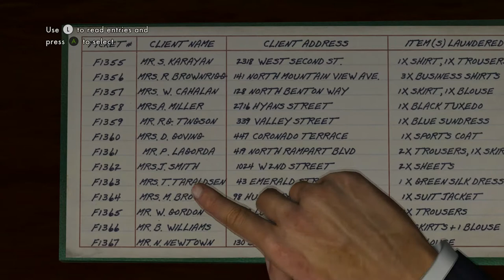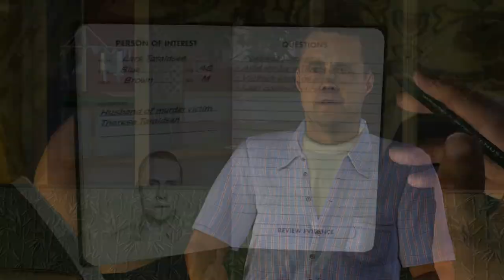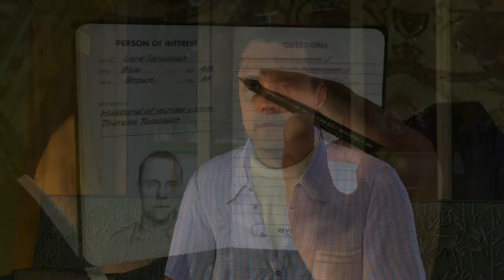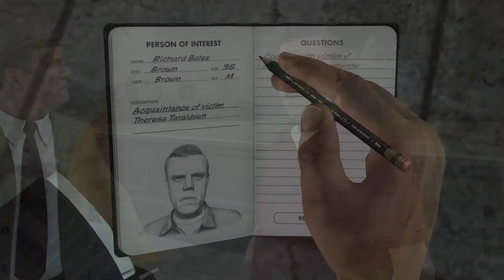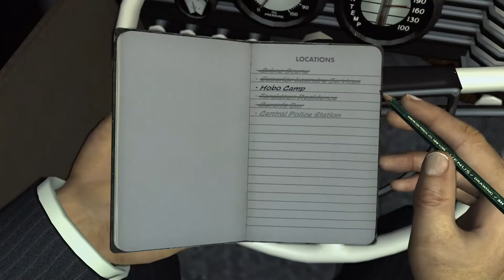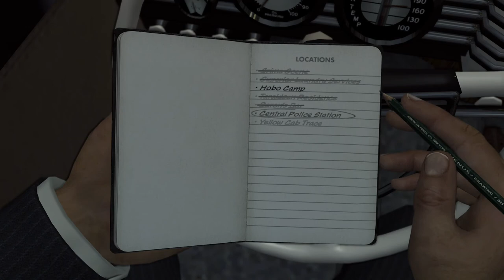L.A. Noire Remastered 100% Walkthrough Part 16: The White Shoe Slaying